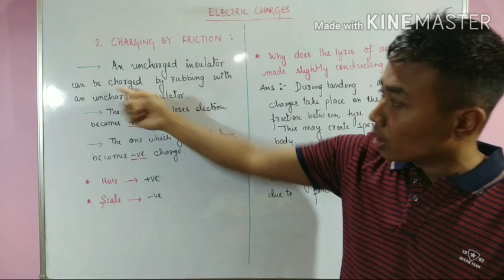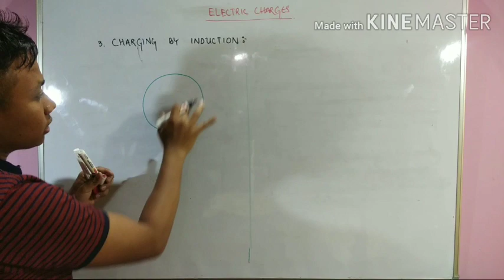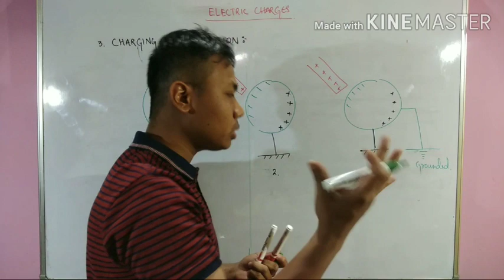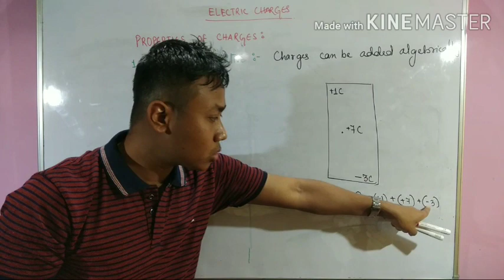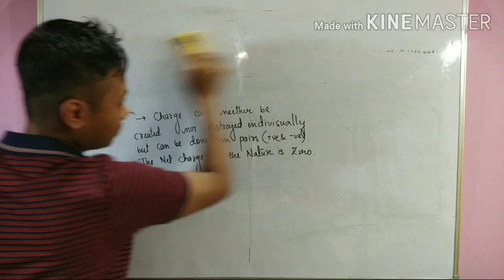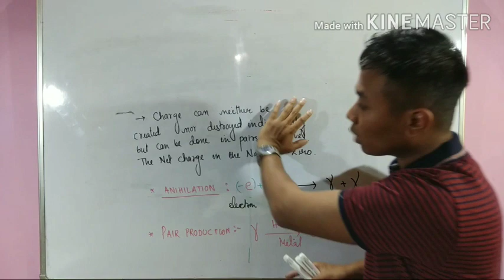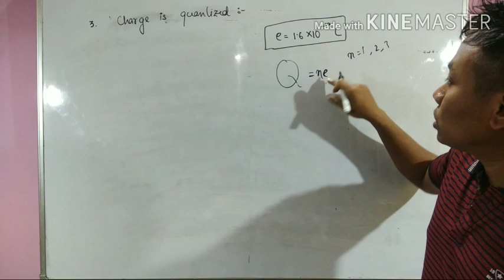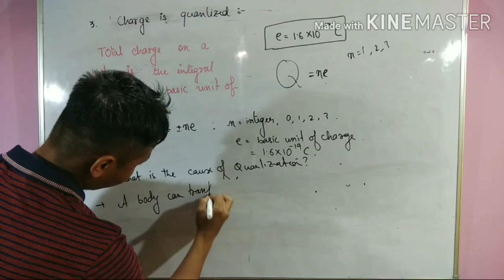Electrostatics// charges// part2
Charges//part2